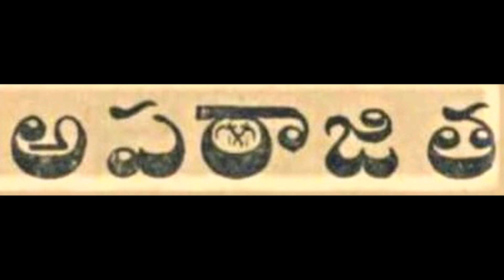Aparajitha Chandamama kathalu |చందమామ కథలు | Telugu stories |Audio book